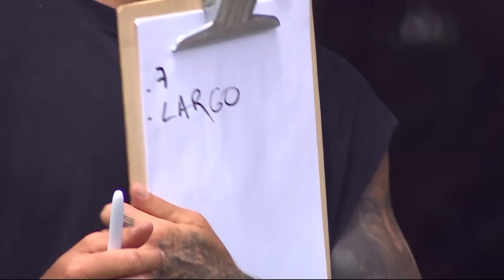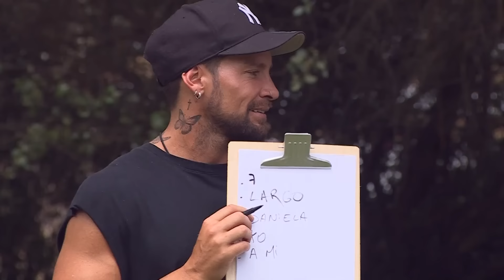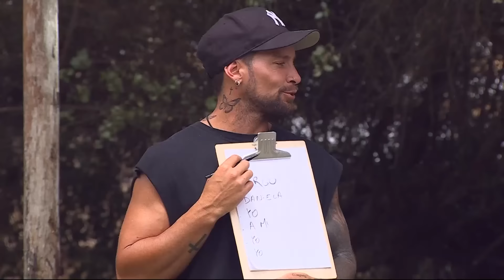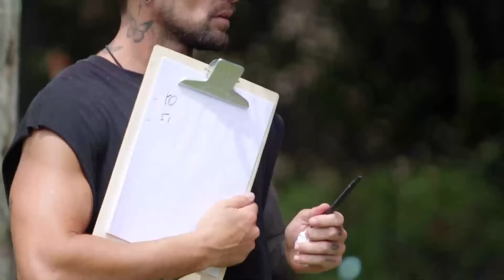Tierra Brava | Capítulo 86 | Canal 13